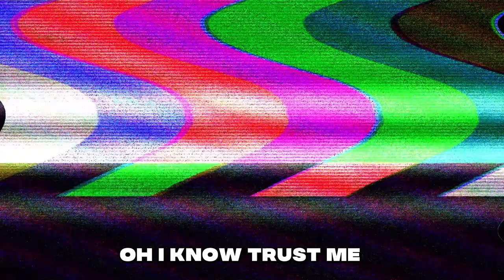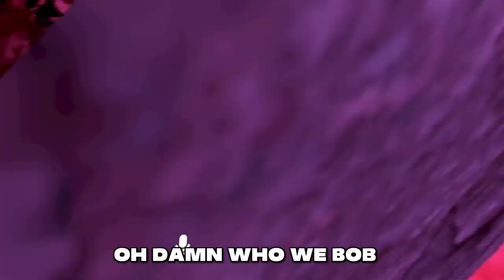Sonic and Silver Vs VRtale Chara! VRchat Funny Moments!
Sonic and Silver are Battling VRtale Chara once again! They've grown alot stronger since last time. Problem is...so has Chara. Will they Survive?
Hope you all enjoy these VRchat funny moments!